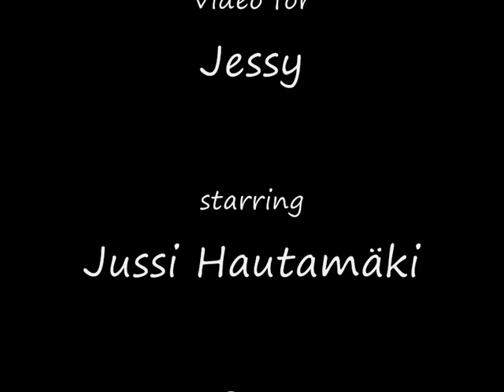Jussi Hautamäki - ein Grabhügel zum verlieben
Video für Jessy
ohne dich würd ich echt weniger lachen ^^